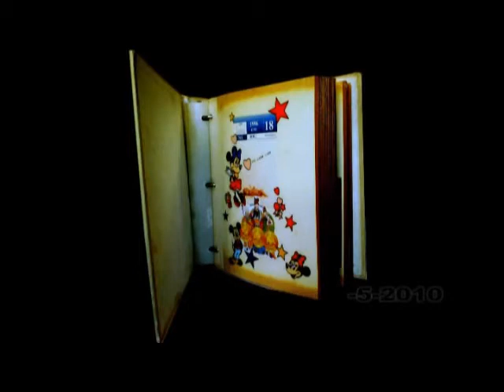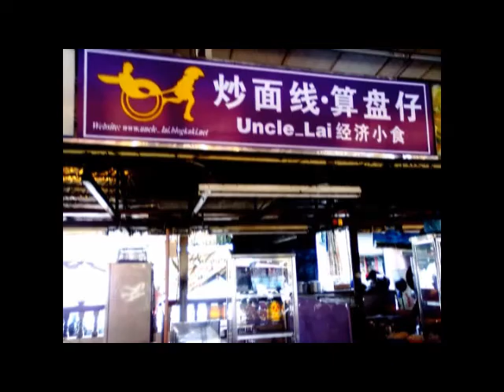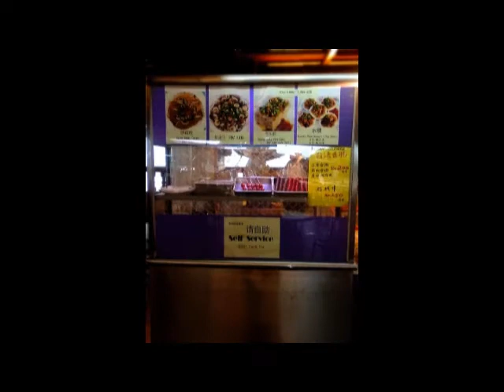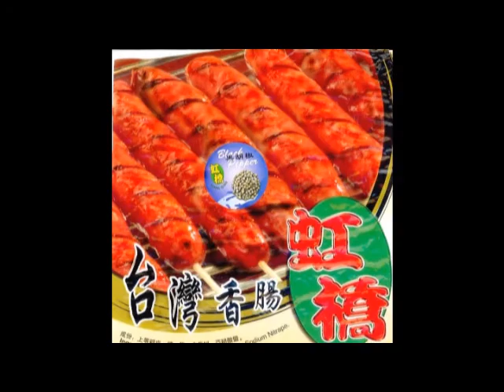My Album 2010-part 3.wmv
这些年--2010 我的日记 part-3